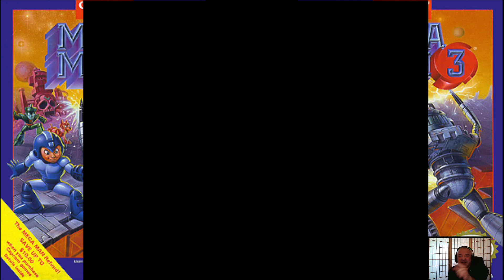Mega Man 3 | Gemini Man | Do I Still Got It? | Part 7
Time for the Gemini Man!